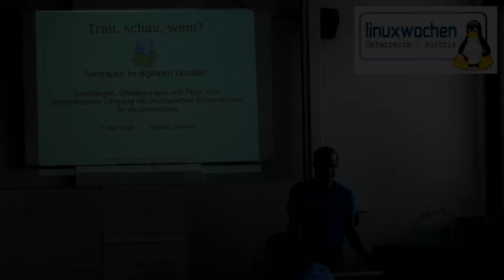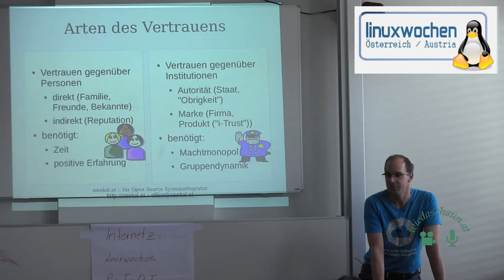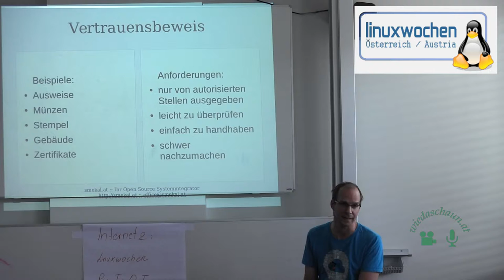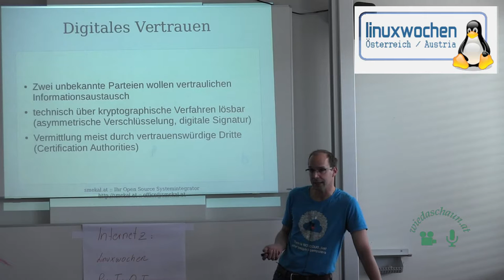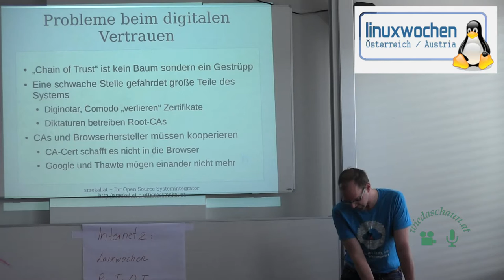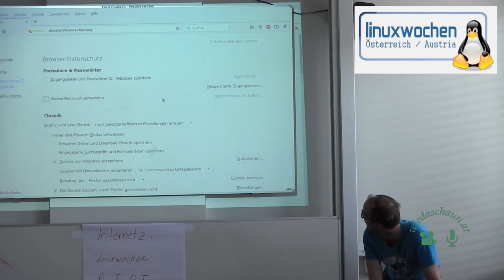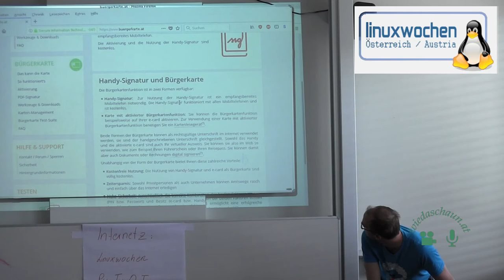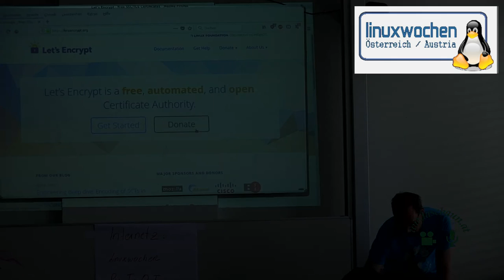Trau, schau ... wem?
Goesta Smekal

Vertrauen im digitalen Zeitalter, (auch) für nicht-Techies

Mittlerweile sind schon fast alle Services im Internet verschlüsselt. Sind sie aber deswegen auch vertrauenswürdig? Worauf gründet sich das Vertrauen?

SSL, TLS, GPG, Web of Trust, Chain of Trust, Bürgerkarte, Amtssignatur, Blockcahin ...
Das sind einige der Bausteine auf denen unser Vertrauen in onlinedienste beruht. Der Vortrag beleuchtet, wie Vertrauen überhaupt zustande kommt (in der realen Welt) und wie es in der digitalen Sphäre abbildbar ist.
An alltäglichen Beispielen werden die Probleme und Grenzen gezeigt und, so weit vorhanden, Lösungen und Alternativen besprochen.